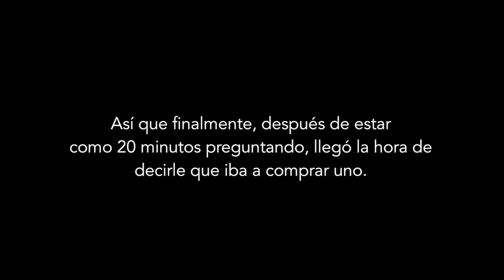VAGABUNDO COMPRA EL IPHONE MÁS COSTOSO / REACCIONES VENDEDORES - Scarcuchi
Vine: scarcuchi

BUSQUEDAS RELACIONADAS:
VAGABUNDO COMPRA EL IPHONE MÁS COSTOSO REACCIONES DE VENDEDORES BERTH OH
BERTH OH VAGABUNDO IPHONE
IPHONE XR
IPHONE XS
VAGABUNDO